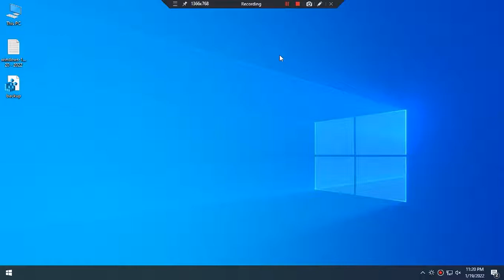How to Fix Language Problem of Non Unicode Program in Windows 10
in this video me gone learn How to Fix Language Problem of Non Unicode Program in Windows 10